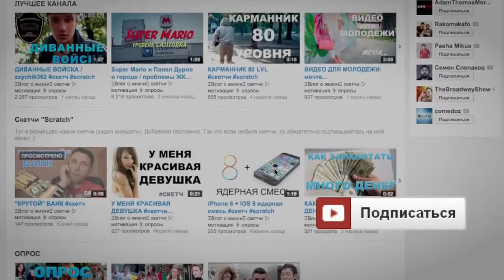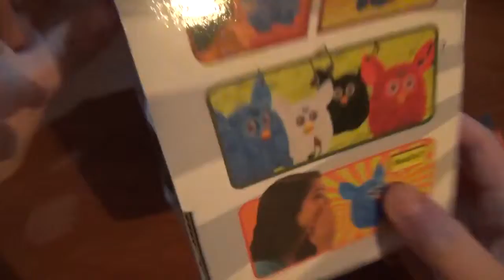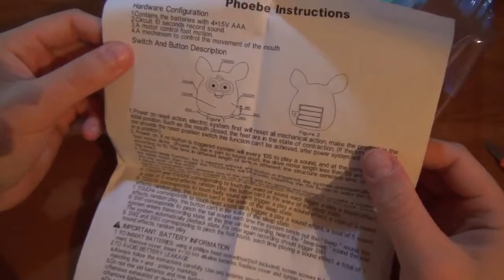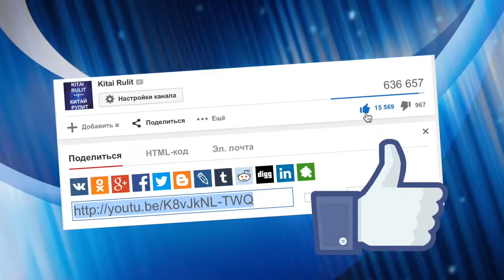Посылка из Китая Интерактивная игрушка Ферби 2014 HD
Assistance for persons with Disabilities
 Помощь для инвалидов
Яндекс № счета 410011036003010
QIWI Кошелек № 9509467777